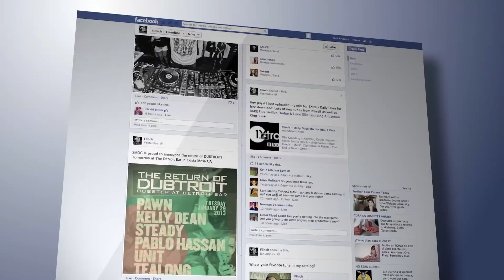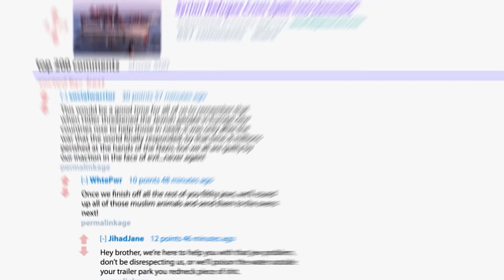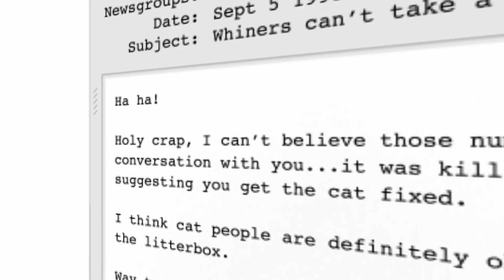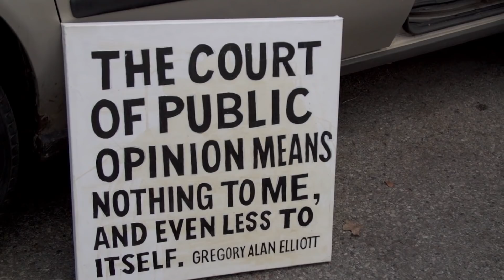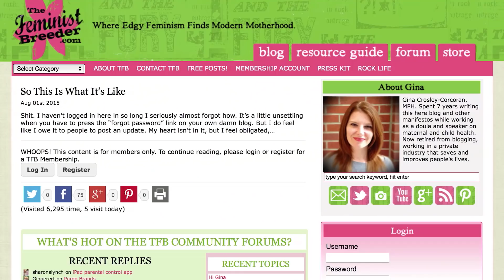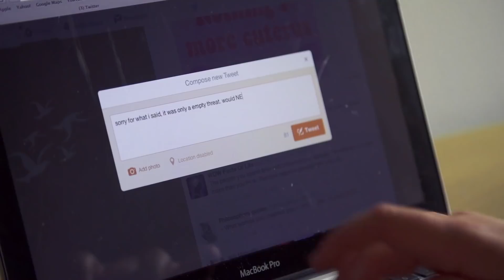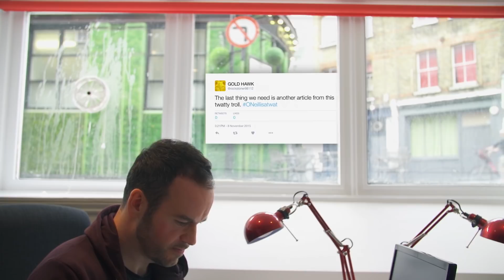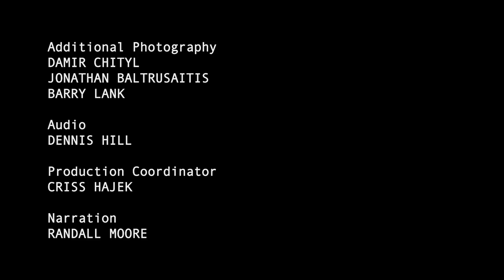Trolls: Threat to Society or Protectors of Free Speech? Cyberbullying Documentary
Hiding behind a veil of anonymity, trolls indulge their darkest impulses, attacking whoever they want with impunity. Once you become the target of a Troll, what starts as a minor annoyance can escalate into a living nightmare. But who are Trolls? And will the fight to stop them destroy our personal freedoms?

Smartphones have put the internet into our pockets and billions of people around the world are now connected online. Our lives have improved greatly, but this “freedom” has also made us vulnerable to a new kind of predator – the internet troll.

Has internet anonymity unleashed a ‘dark demon’ lurking in all of us? A film that reveals the hard truths surrounding anonymity, dark instincts and freedom on the internet.